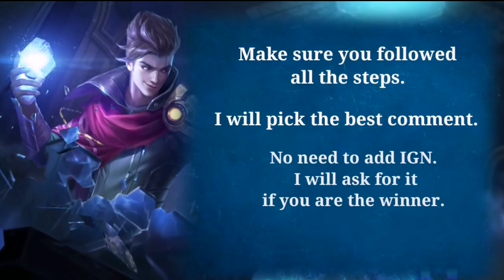WHEN LAYLA IS TROLLING ALLIES AND ENEMIES ARE CRYING 🤣 | BEST HERO TO TROLL | MOBILE LEGENDS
Layla Best Hero to Troll, Allies and Enemies are both crying 🤣🤣🤣, Watch til' the end 😉

Mechanics:
3. If there's no keyword given, just give your best comment.

Regards,
Seiya